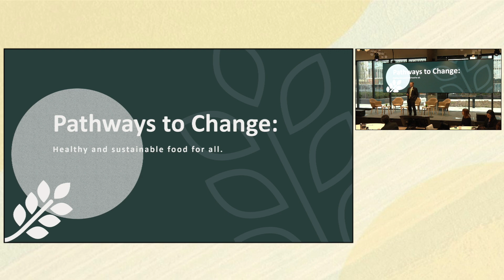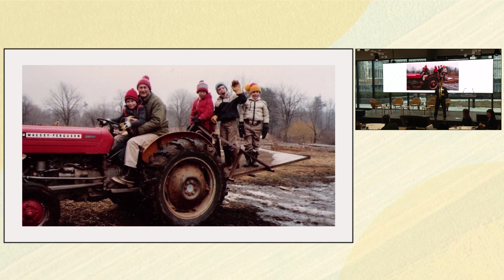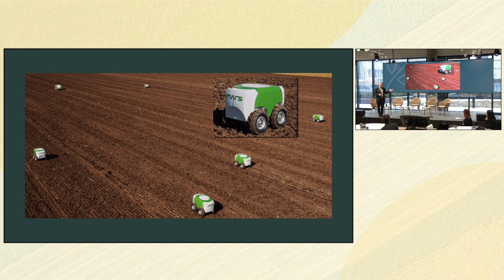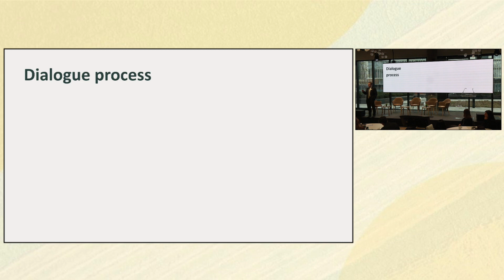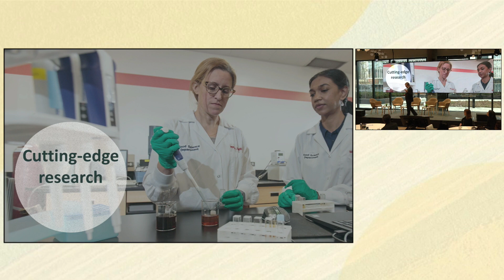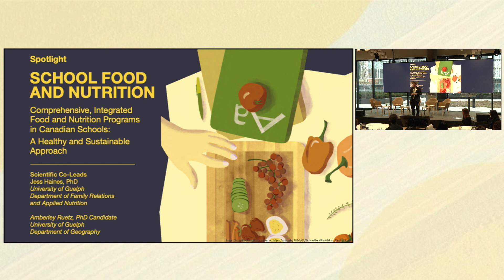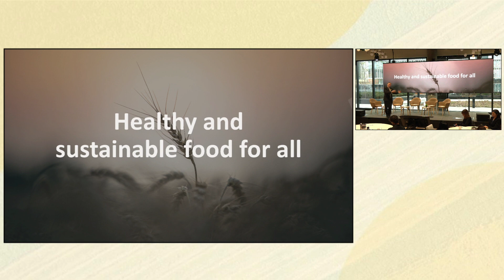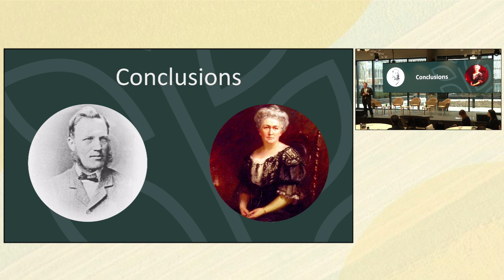Arrell Food Summit: Pathways to Change presentation by Evan Fraser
Arrell Food Summit: Pathways to Change took place on November 14, 2023. During the summit we learned about impactful solutions to current challenges facing the agri-food sector and what emerging priorities and innovations we can expect next.

Dr. Evan Fraser opened the Summit by sharing his 5 steps to develop pathways to change and create a sustainable future in the agri-food sector.